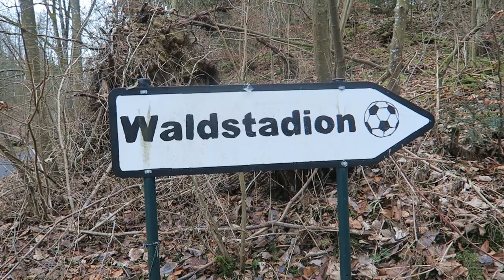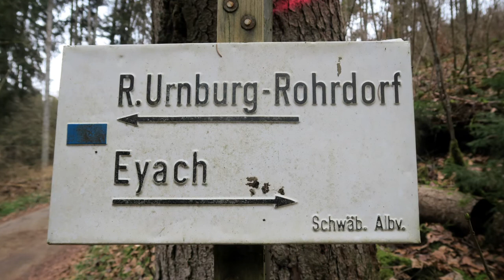Urnburg (Dalenburg) bei Eutingen im Gäu- Rohrdorf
Oberhaib des Neckars - beim Rohrdorfer Sportplatz gelegen, befindet sich die Ruine der Urnbug (es besteht quasi nur noch der gut erhaltene Turm).
Eine sehr schöne Anlaufstelle für jede Wanderung oder Spatziergang ist die Burg dennoch auf jeden Fall.